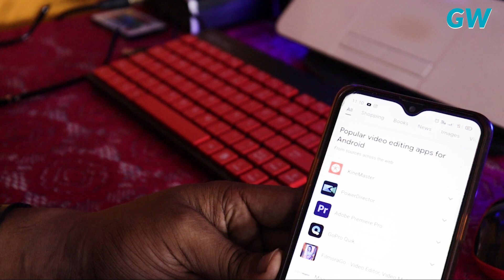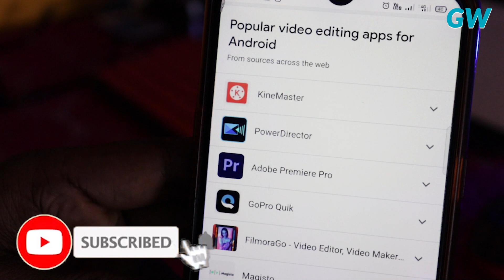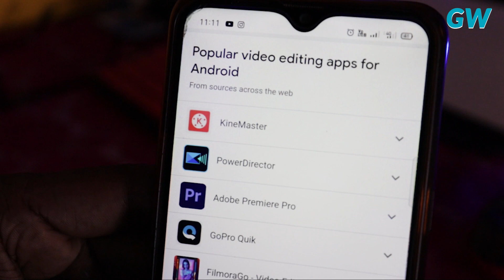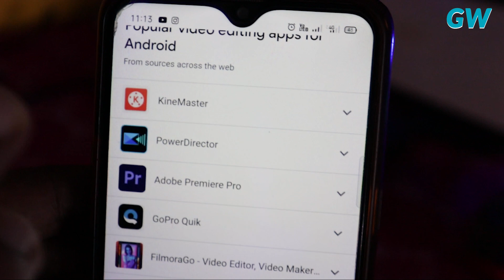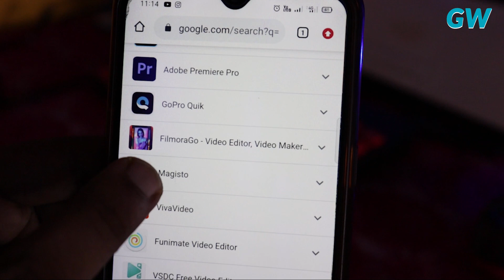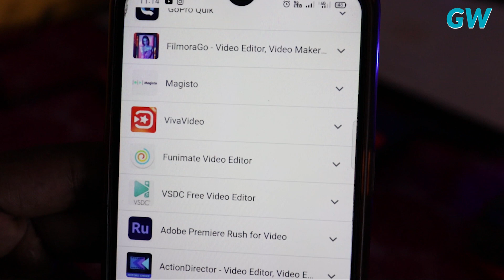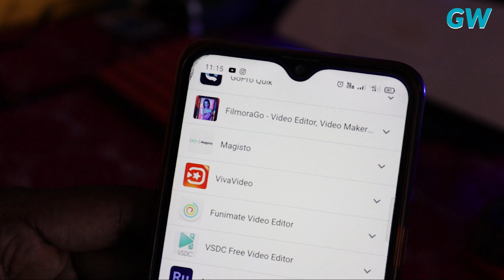Popular Best Video Editing Apps for Android 2021 | Mobile Video Editor in Hindi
Facebook Name - THG Suza

About -  Galaxy World is a youtube channel where you find any type of Technological videos , news , unboxing , Entertainment Videos etc.